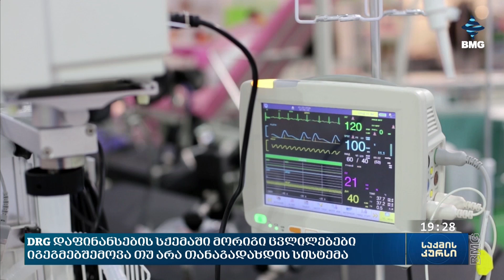DRG დაფინანსების სქემაში მორიგი ცვლილებები იგეგმება - შემოვა თუ არა თანაგადახდის სისტემა;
მორიგი ცვლილებები DRG დაფინანსების სქემაში. ჯანდაცვის მინისტრი აცხადებს, რომ მიღმა რეანიმაციულ შემთხვევების დაფინანსებისა, ცვლილებების შეტანა იგეგმება მაღალტექნოლოგიური და კომბინირებული ოპერაციების დაფინანსების მიმართულებითაც. ამასთან, მიხეილ სარჯველაძე არ გამორიცხავს, რომ მაღალტექნოლოგიური ოპერაციების შემთხვევაში თანაგადახდის სისტემა შემოვიდეს. DRG დაფინანსების მოდელის გამოწვევებთან დაკავშირებით დღეს პარლამენტში ჯანდაცვის კომიტეტის სხდომაზე მსჯელობდნენ, სადაც კომიტეტმა სამინისტროს წარმომადგენლებს საკუთარი რეკომენდაციები გააცნო. რა ცვლილებები იგეგმება DRG სისტემის დაფინანსებაში და როგორია კერძო სექტორის შეფასება.